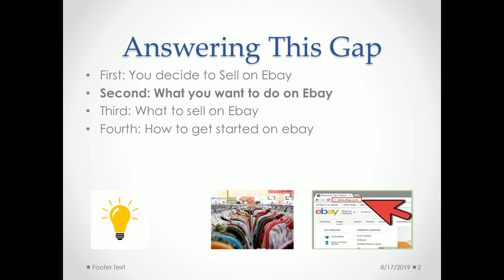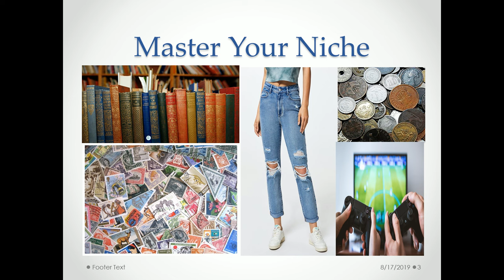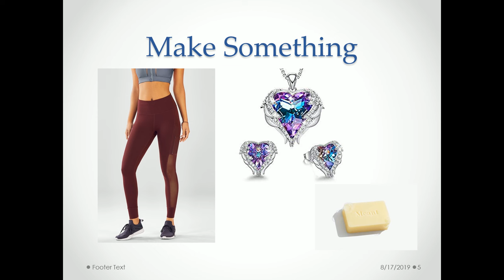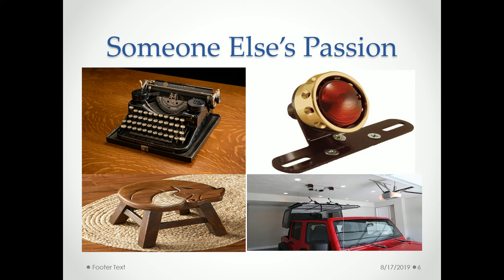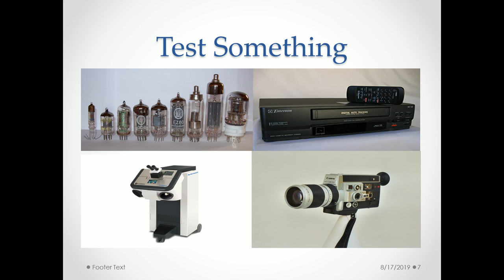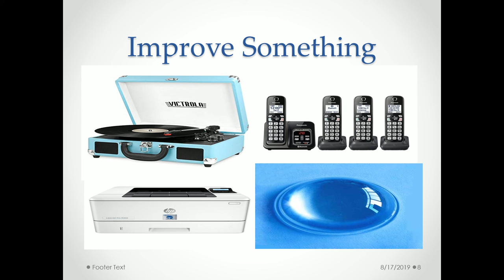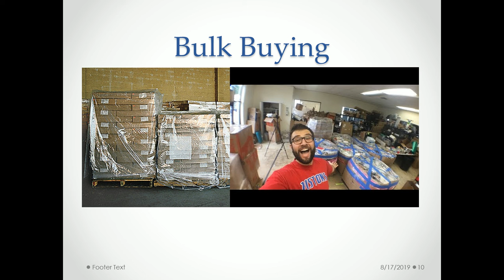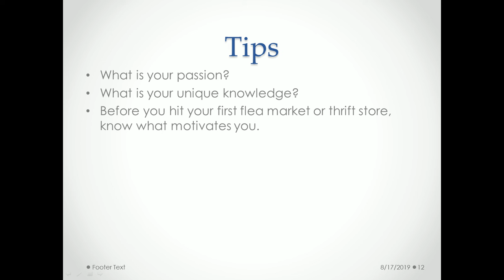Before You Purchase Your First Product To Resell on Ebay, Watch This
After you've decided to resell on Ebay, but before you set up your account and purchase anything to resell, watch this video.  This video introduces the domains you want to explore and match to your areas of interest, in order that you can dominate your niche.